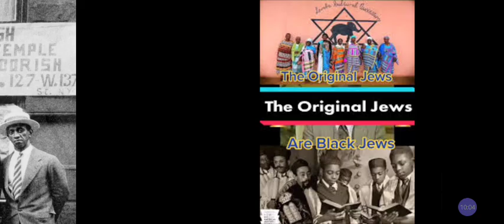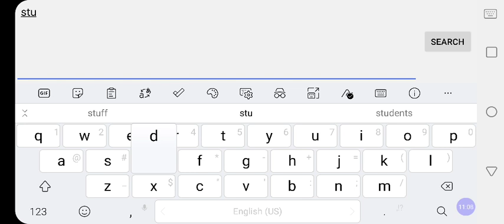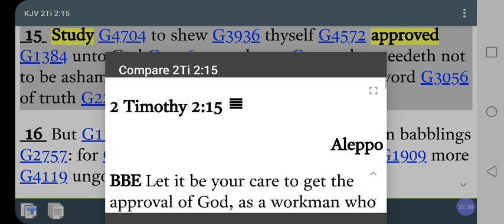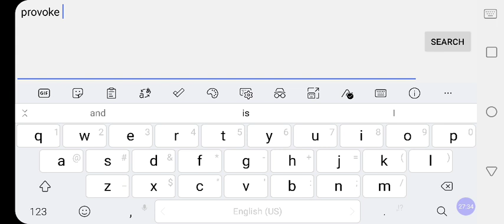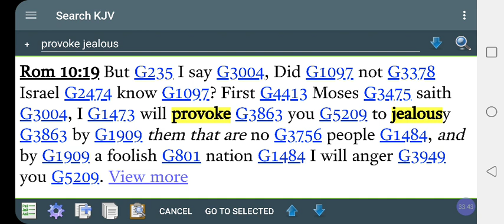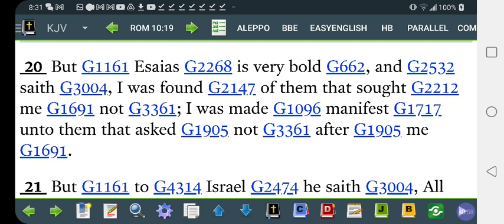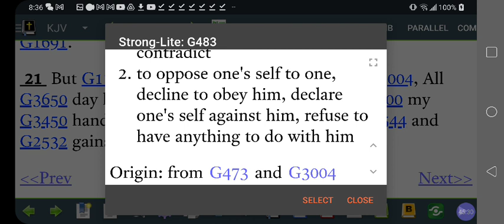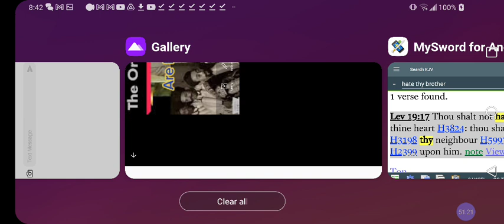Why BLACK Jew-Talking Celebrities Like Kanye, Kyrie & Others Need Real BLACK RABBIS‼️@RastafariJews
Facebook.com/EthiopianWorldNET
Twitter.com/rastafariground
Twitter.com/lojsociety

Category

Nonprofits & Activism

License

(reuse allowed)